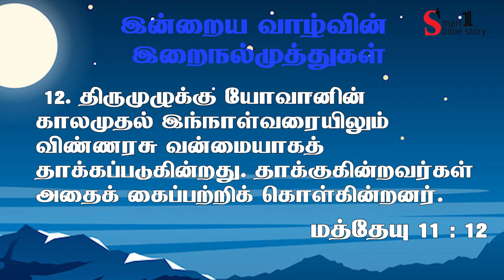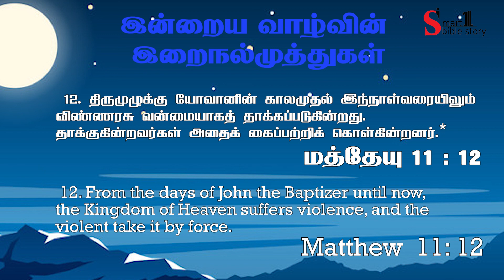Bible Verse Today-Tamil Bible Verse -Tamil Bible words -Inraya Iraivarthai